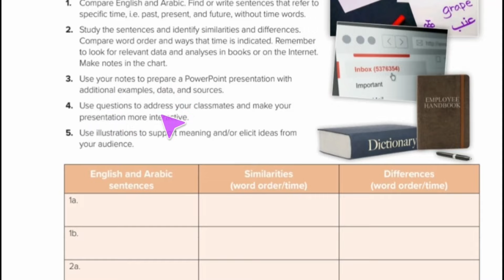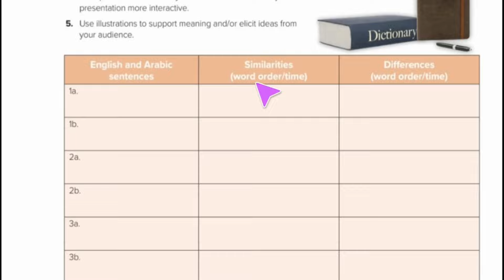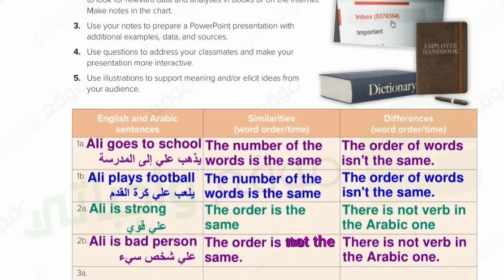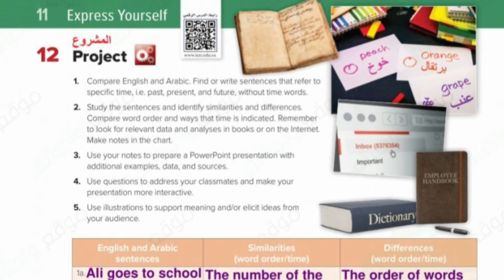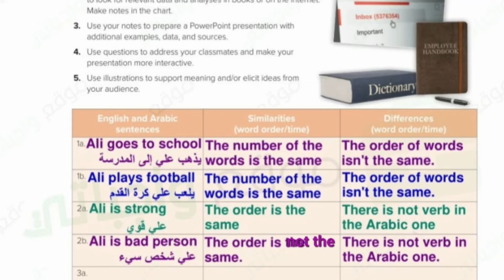انجليزي Mega goal3 الوحدة الحادي عشر Project للصف الثالث ثانوي الفصل الدراسي الثالث